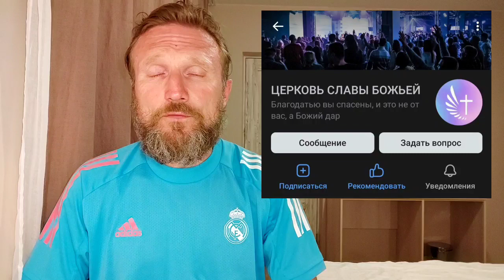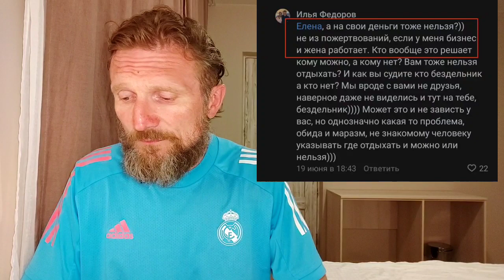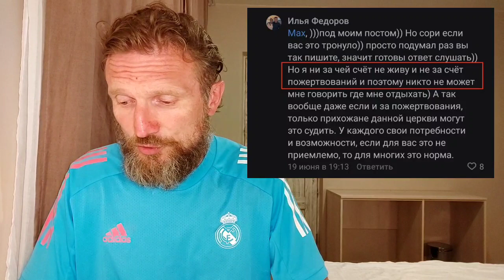Мальдивы пастора Ильи Федорова. Откуда деньги?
Пастор московской харизматической "Церкви Славы Божьей" Илья Федоров, принявший мантию служения чудес от умершего Ти Би Джошуа и развратившегося Тодда Бентли,  стяжающий деньги со своих прихожан так, как Остапу Бендеру и не снилось, уехал отдыхать в пятизвездочный отель на Мальдивах (Все включено). Откуда деньги у скромного служителя? Говорит, заработал непосильным трудом! Разбираемся с этим в данном ролике.
Пишите ваши мнения в комментариях.